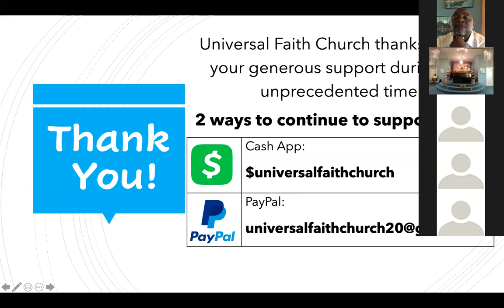Apostle Thomas - Prophecy Fulfilled: The Anointing is Needed